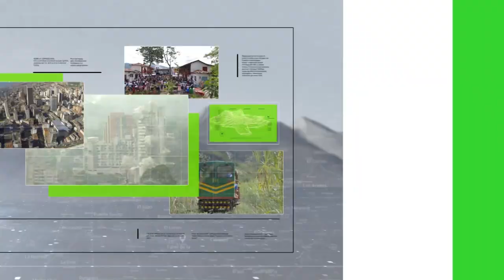Limpieza y restauración a choza de Marco Fidel Suárez - Teleantioquia Noticias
Después de un período de 44 días, finalizaron las obras de restauración y mantenimiento del Monumento y la Choza Marco Fidel Suárez, ubicado en Bello, en el norte del Valle de Aburrá.